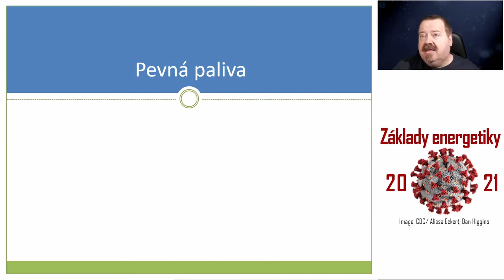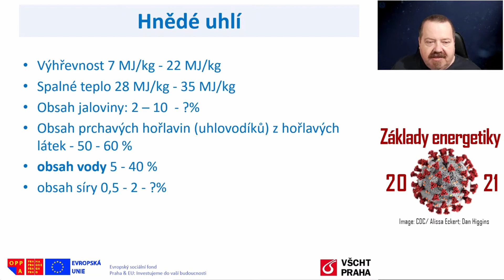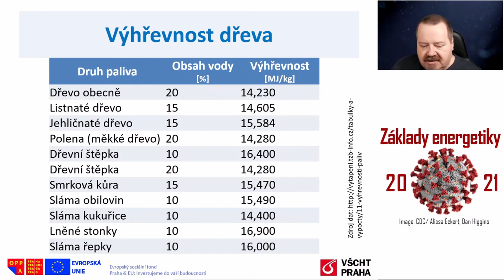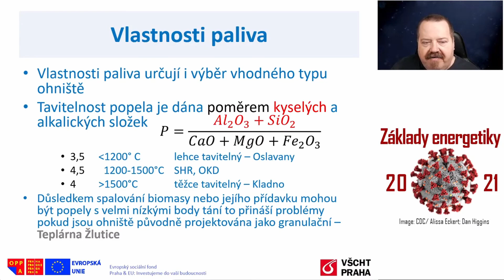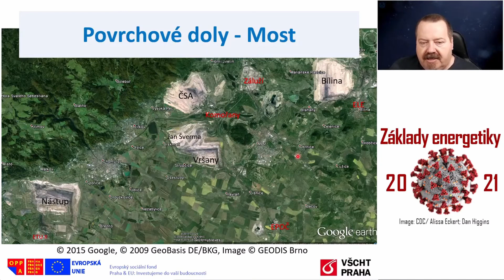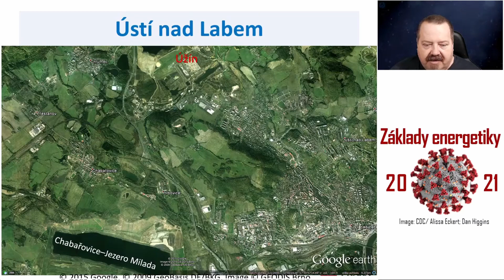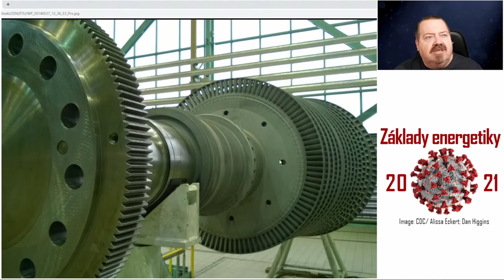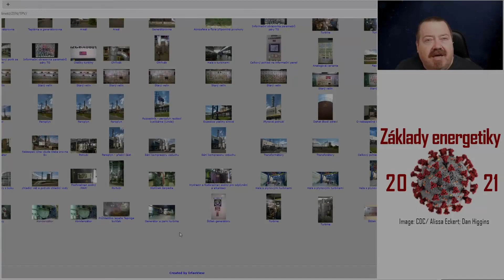Základy energetiky - 04 (sestřih přednášky)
Sestřih čtvrté přednášky ze základů energetiky. Tentokrát hodně zkrácené. Zůstaly pasáže o fosilních palivech a vzpomínky na exkurse po elektrárnách Tušimice II a Tisová.

Obsah:
0:00 Úvod
0:39 Antracit
2:12 Hnědé uhlí
3:52 Výhřevnosti
10:38 Tavitelnost popela
13:22 Těžba
23:14 Zase ty mašinky
25:50 Komentář k fotkám z exkursí